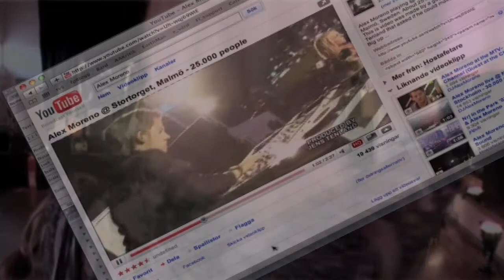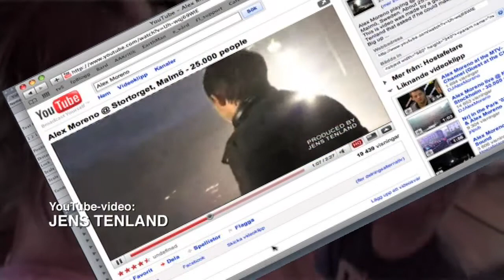nyaGALAXEN i Sollentuna invigd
PRODUKTION: BO WANNGÅRD_KJELL FORSGREN.  Huset i Edsberg. Den gamla biografen. Den kända repetitionslokalen för ABBA m.fl. men, framför allt central punkt för ungdom. En helt unik lokal. Men, tiden sprang ifrån den och nu rivs huset. Men Galaxen-tanken finns kvar. Liksom de evigt envisa entusiasterna Tommy Ström och Lasse Wirén. Tlllsammans med ABF-sollentuna öppnar de nu nyaGalaxen i Häggvik. I gamla Tunbergsskolan. Kolla in reportaget.